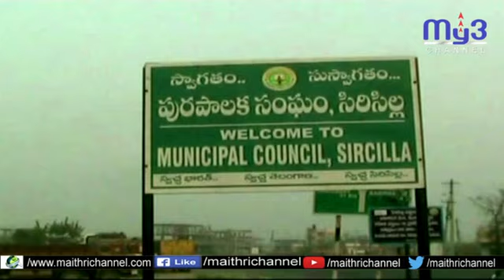తెలంగాణ లో అధికార, ప్రతిపక్షాలు బేషుగ్గా పనిచేస్తున్నాయని ప్రశంసించిన మహారాష్ట్ర గవర్నర్ సాగర్ జీ...